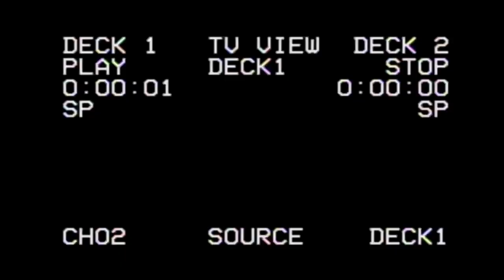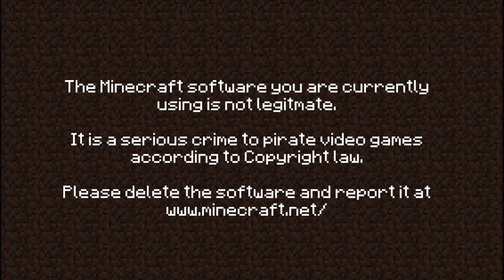Minecraft Anti-Piracy Screen